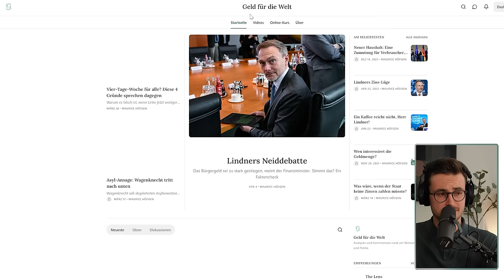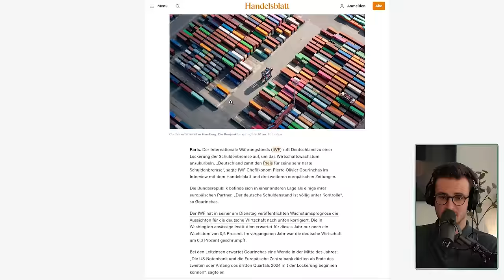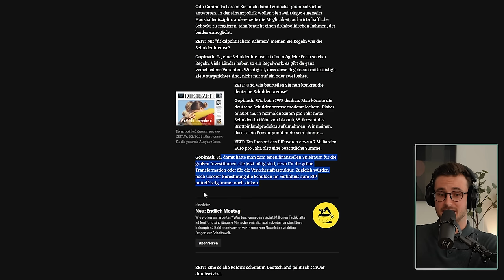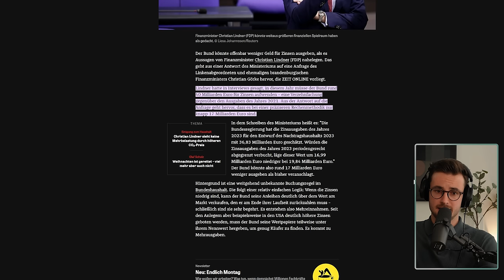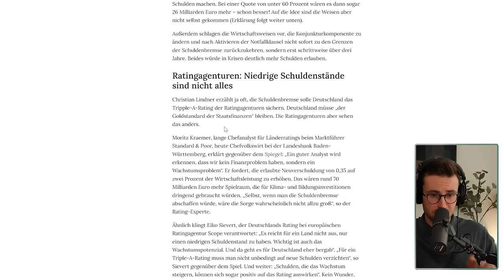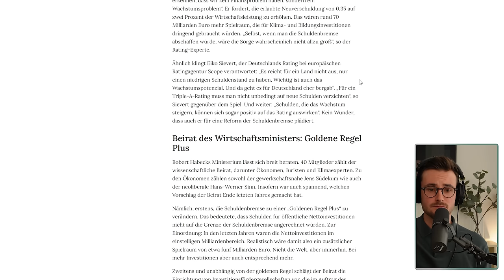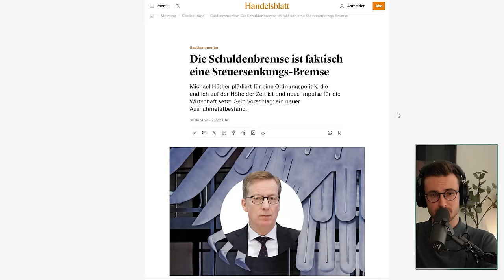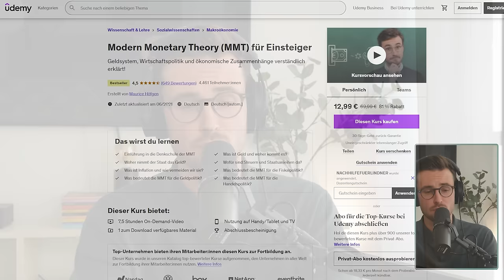Ökonom verzweifelt an Lindner! | Reaktion auf Caren Miosga (ARD)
Der Ökonom Prof. Jens Südekum ist bei Caren Miosga an Christian Lindner (FDP) verzweifelt. Es ging um den Haushalt, die Schuldenbremse, Steuersenkungen und das Bürgergeld. Frage: Ist Lindner rhetorisch zu gut oder war Südekum zu schlecht? Schreibt es in die Kommentare!

Code: NACHHILFEFUERLINDNER

Schnitt & Postproduktion: Florian Dick
Soundstripe: ETC4RACRMWD4HBCS
Bild: IMAGO / dts Nachrichtenagentur / IPON

Inhalt:
00:00:00 Intro
00:02:27 Reaktion
00:58:31 Outro

📘 Mythos Geldknappheit